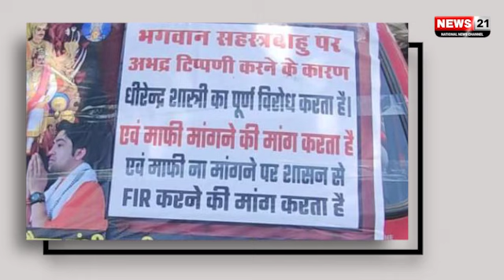टॉप 10 में देखे आज की बड़ी खबरे। top 10 news